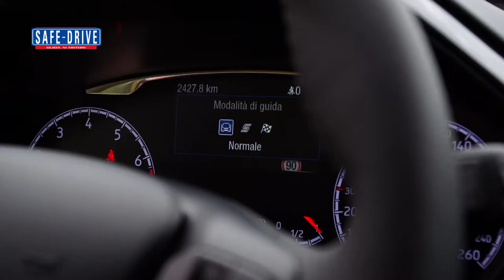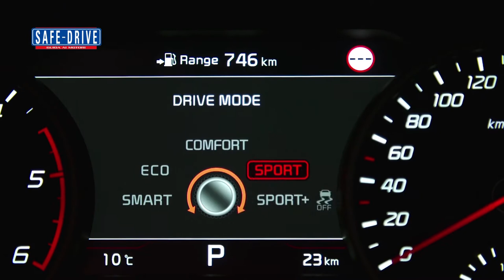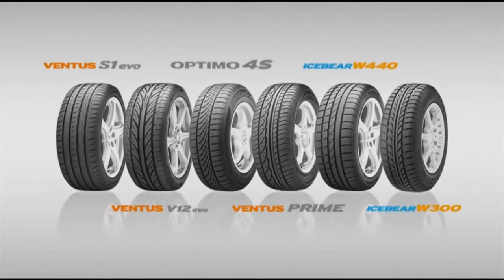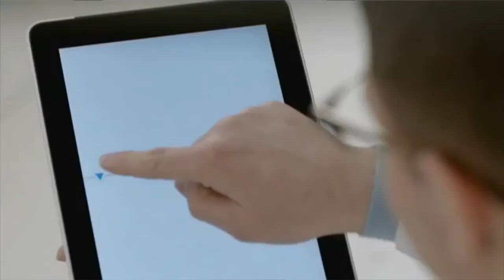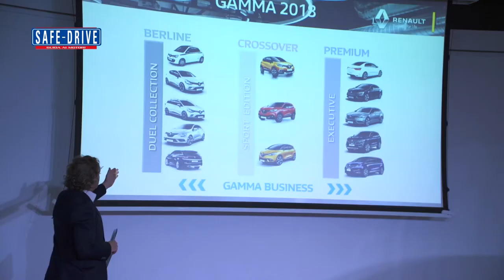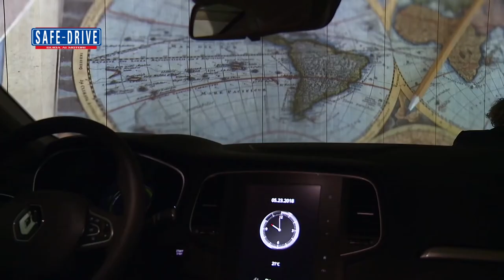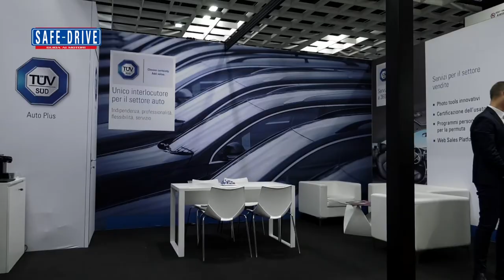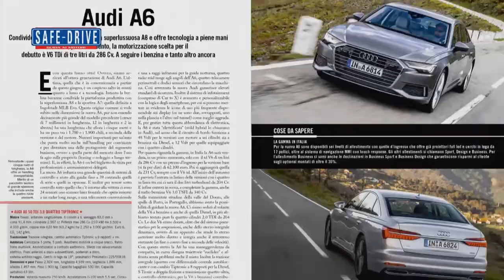Puntata n° 493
Ospiti in studio: Carlo Citarella, Amministratore Delegato Hankook Tire Italia
Stefano Alessiani, Marketing Manager Hankook Tire Italia
In vista delle vacanze estive e dei lunghi viaggi, torniamo a parlare con l’azienda coreana Hankook di quanto sia importate controllare che gli pneumatici dei nostri veicoli abbiano la giusta manutenzione prima di partire per le vacanze.  L’incontro in studio è anche l’occasione per ricordare le importanti collaborazione dell’azienda con il Campionato UEFA Europa League, con la squadra spagnola del Real Madrid nonché con il campionato DTM che nel mese di agosto toccherà anche l’Italia.

Attualità: Automobilismo, Giugno 2018
Il numero di giugno della rivista mensile Automobilismo dedica la copertina alla Honda Civic, testata con la motorizzazione 1.6 i-DTEC da 120CV. Imperdibile poi l’approfondimento dedicato al Salone di Pechino e la rubrica PASSIONI che vede invece come protagonista la nuova Audi A6. Senza dimenticare la comparativa tra la coreana Hyundai i30 N Performance e la francese Peugeot 308 GTi.

Primo Piano: Ford Fiesta ST
Nasce la nuova Fiesta, l’ennesima generazione di una stirpe che pare infinita, e la curiosità degli automobilisti più appassionati e attenti resta in paziente attesa di quelle due lettere che fanno la differenza: ST che monta un 3 cilindri 1.5 Ecoboost da 200 cavalli e 290 NewtonMetro di coppia, 232 km/h di velocità massima e da 0 a 100 in 6,5 secondi.

Primo Piano: Renault Duel, Sport Edition ed Executive
Renault ha deciso di classificare l’intera gamma dei suoi modelli in un modo più accattivante. D’ora in poi sarà divisa in tre segmenti denominati Duel per le berline, Sport Edition per la famiglia crossover ed Executive per i modelli premium Espace e Talisman. L’obiettivo che la casa francese vuole raggiungere con questa operazione di marketing e la semplificazione e la trasparenza.

Prova su Strada: Kia Stinger
La prova su strada della settimana è dedicata alla Kia Stinger, un’auto dallo stile personale e dalle caratteristiche uniche, capace di garantire esclusività, comfort e prestazioni. Perché grazie allo sviluppo del progetto anche sul circuito del Nurburgring, Stinger è l’auto più performante nella storia di Kia.

Attualità: Automotive Dealer Day 2018
Elettrica, connessa, autonoma e condivisa; gli occhi della sedicesima edizione dell’Automotive Dealer Day sono tutti rivolti all’automobile del futuro e a un mercato, quello automobilistico, che in Italia nel 2017 ha sfiorato i due milioni di immatricolazioni con un aumento del 7,9% rispetto all’anno precedente. Dati incoraggianti sintomo di una crisi dell’auto ormai passata e che per il primo quadrimestre del 2018 continuano a dare timidi segnali positivi, con + 0,2% sul 2017.